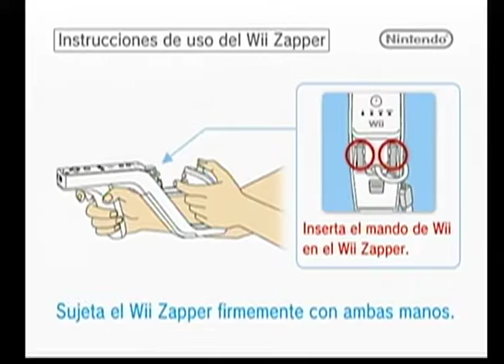House of the Dead 2&3 Returns - Intro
House of the Dead 2&3 Returns

The House of the Dead 2 & 3 Return es un videojuego recopilatorio de The House of the Dead 2 y The House of the Dead 3 publicado para Wii en 2008

Fecha de estreno inicial: 11 de marzo de 2008
Diseñador: Akinori Nishiyama
Serie: The House of the Dead
Distribuidor: Sega
Plataforma: Wii
Desarrolladores: Sega, Sonic Team

ADVERTENCIA: El contenido de este video es totalmente ficción y no representa a nadie en particular. NO APTO para menores de edad o personas sensibles se recomienda discreción.

House of the Dead 3 -
PAL = [RHDP8P] - OCARINA Cheat Manager
Codigos - NTC no compatible

Infinite Ammo both players
040C020C 38C90000

Zombie attacks don't hurt (both players)
040C020C 38C90000

Infinite Credits
00430B7B 00000063

Infinite Life Player 1 YPlayer 2
0042F29F 00000005

Infinite Bullets
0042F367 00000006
Player 1

Es opcional la utilización de codigos para sacar ventaja, para poder acceder a crear alguno por defecto es necesario utilizar Ocarina Cheat Manager, o utilizando USB Loader.